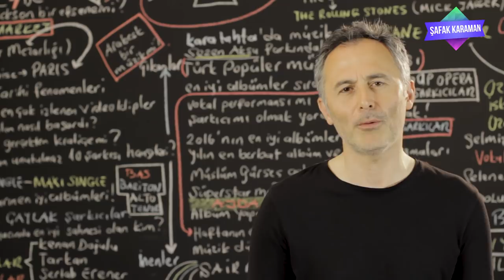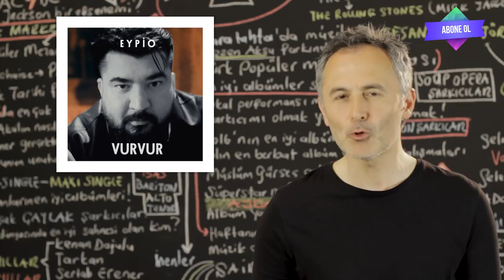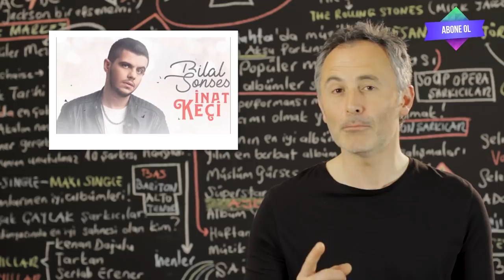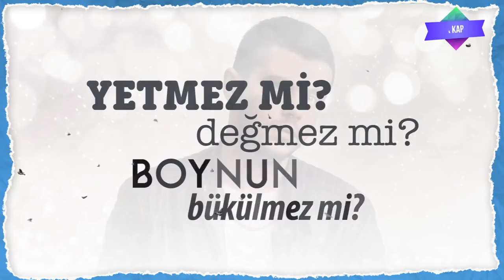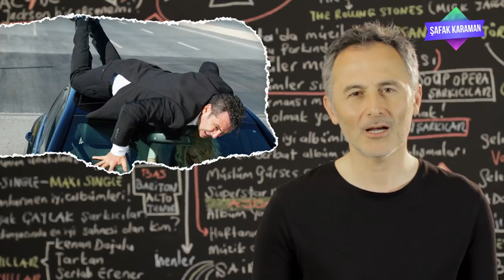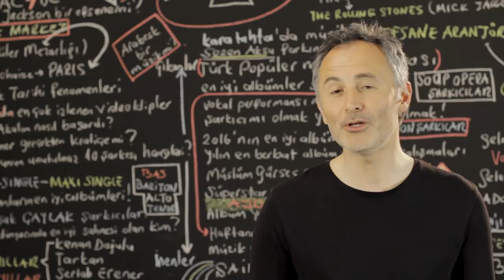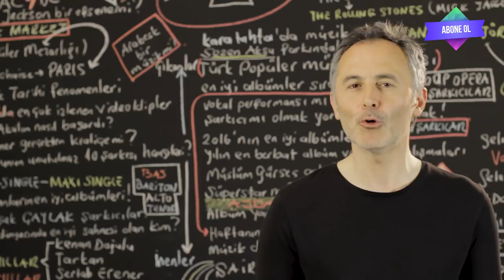Ferhat Göçer Şarkıyı Ezdi, Bülent Ersoy Hayal Kırıklığı Yarattı, Eypio ve Bilal Sonses Ne Yaptı?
2019 @ŞAFAK KARAMAN

Yeni şarkıları bu videoda da sizin için yorumluyorum... Bakın bu videonun ana başlıkları neler? Bülent Ersoy yeni single çalışmasında bir Tarkan şarkısı yorumladı... Ferhat Göçer yeni şarkısının video klibinde 007 James Bond performansı sergiledi... Eypio yeni çıkan şarkısı ile  ne kadar başarılı oldu? Bilal Sonses düzenli aralıklar ile şarkı çıkarmaya devam ediyor... Ömür Gedik kendi yazdığı şarkıyı yeni kariyer şarkısı olarak karşımıza çıkardı... İyi seyirler.